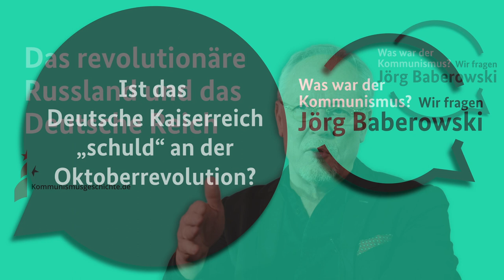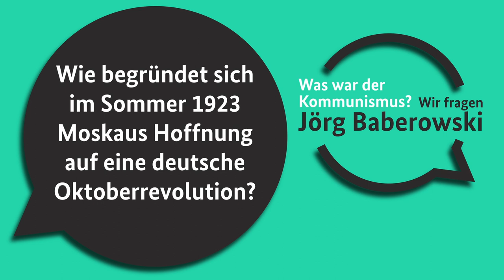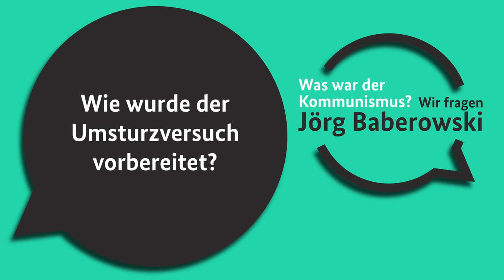Das revolutionäre Russland und das Deutsche Reich. WAS WAR DER KOMMUNISMUS?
Das revolutionäre Russland und das Deutsche Reich - Alle Fragen und Antworten zum neunten Themenschwerpunkt des Video-Podcasts WAS WAR DER KOMMUNISMUS? und des Jahrbuchs für Historische Kommunismusforschung finden sich in diesem Video. Die Fragen stellte Ulrich Mählert. Sehen und hören Sie selbst. Film ab.